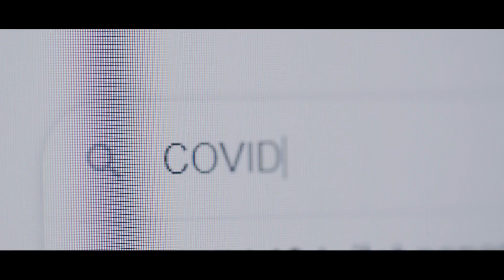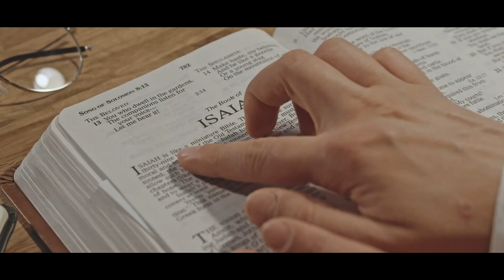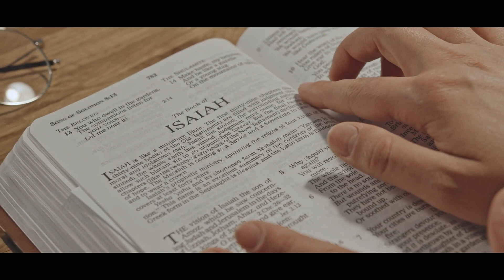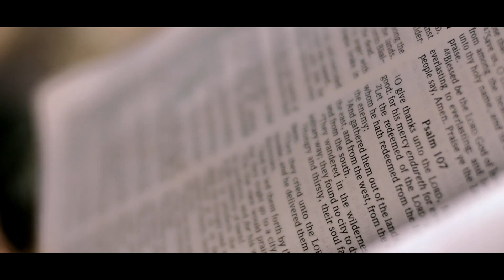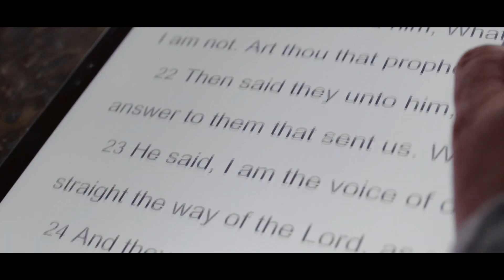BỨC THƯ CỦA BÀ CORRIE TEN BOOM // CHUẨN BỊ CHO CƠN ĐẠI NẠN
PREPARE FOR THE COMING TRIBULATION
By Corrie Ten Boom in 1974
VIDEO BY SỨ ĐIỆP TỈNH THỨC